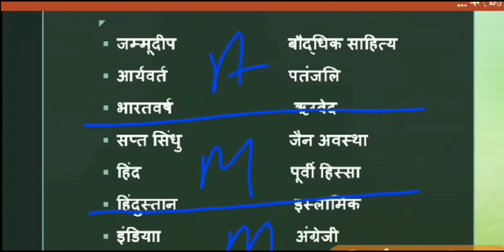Seven Name of India//भारत के साथ नाम//different name of India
hello friend

in this video you have watch different name of India in different different time.

Bharat ko alag alag naam se a kab pukara Gaya yah Sare information aapko is video mein milenge